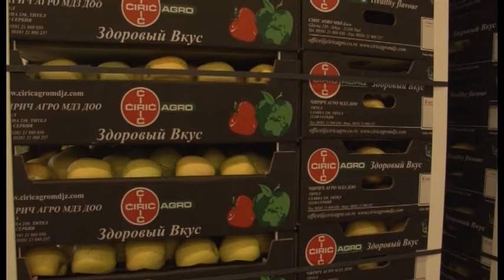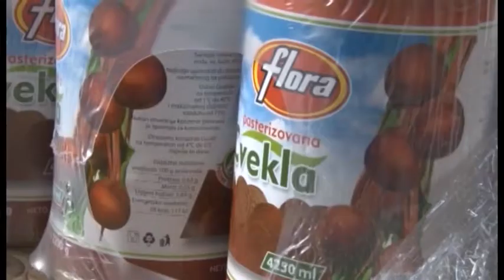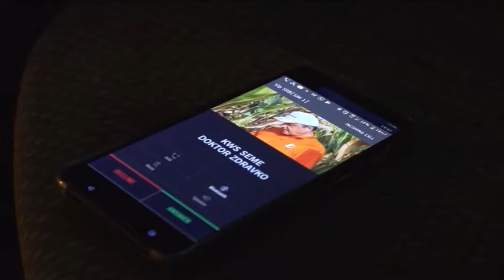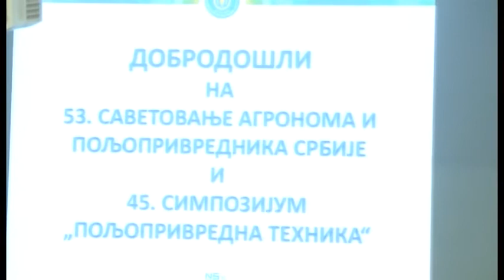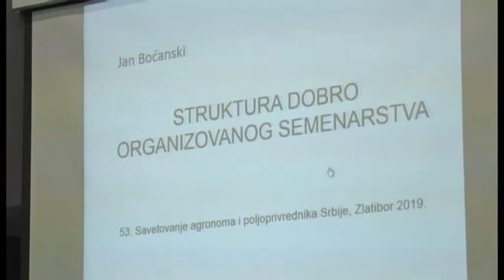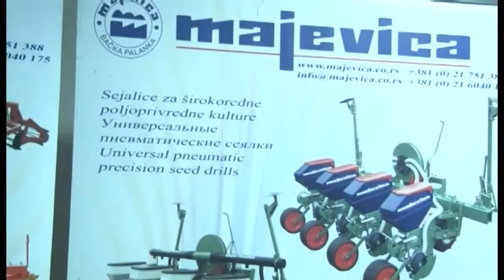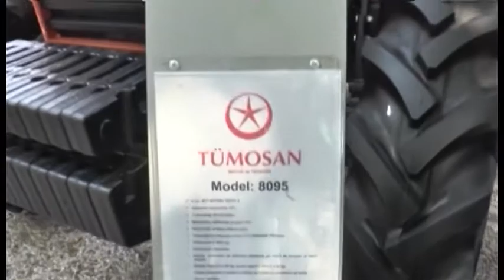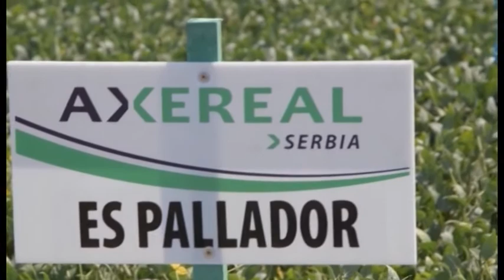Otkos 9. februar 2019